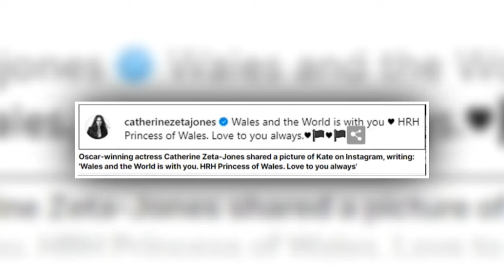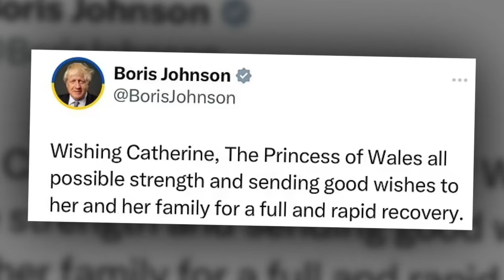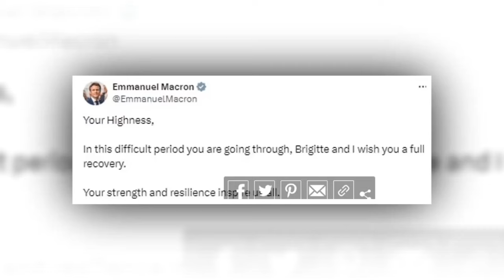Meg wütend, dass die Welt Kate nach ihrer neuen Diagnose unterstützt: Sofi-Stadion verbietet Sussex